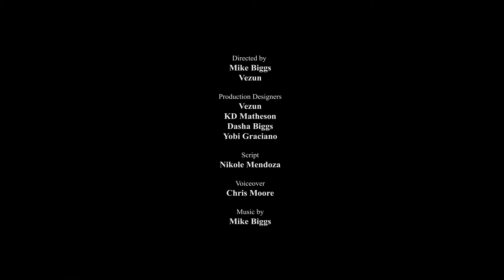Biggs Tiki Medusa Mug Promo Video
Heres a video I made in my garage for my Medusa Mug kickstarter release promo.